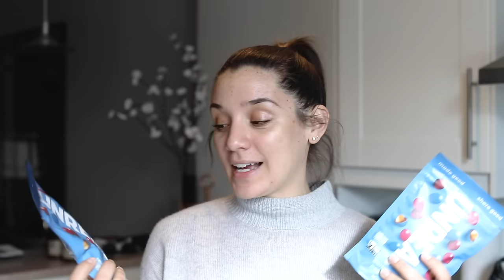HEALTHY(ISH) ROAD TRIP SNACKS ‣‣ easy vegan travel snacks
Today we've got a review of my favorite healthy(ISH) road trip snacks! These are vegan gluten-free snack ideas that are healthier options to the classics like combos, lays, wheat thins and more. These are my favorite vegan snacks and I hope you find something you like as well!

- Biena Chickpeas Rockin Ranch
- Simple Mills Almond Flour Crackers
- Raw Rev protein bar
- Raw Rev mini protein bar
- Cliff Bar

✧ FREE MEAL PREP GUIDE ✧